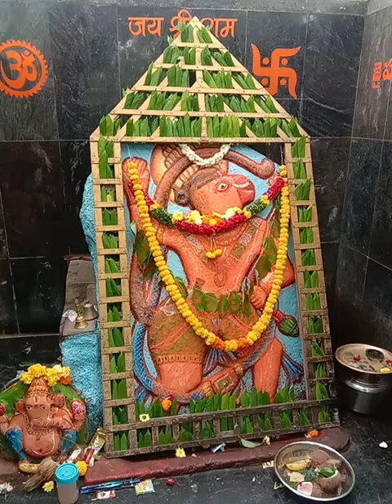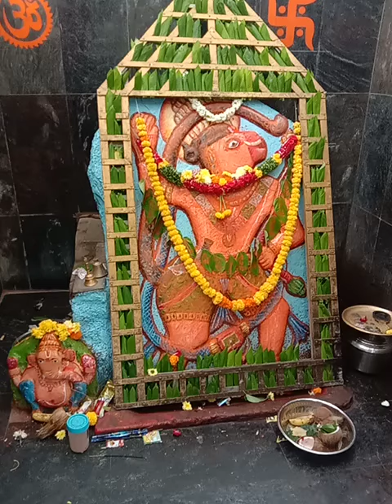October 15, 2024